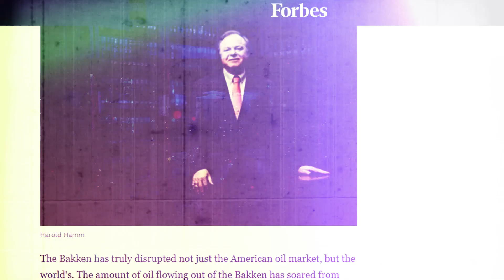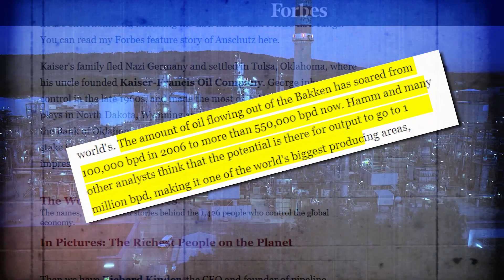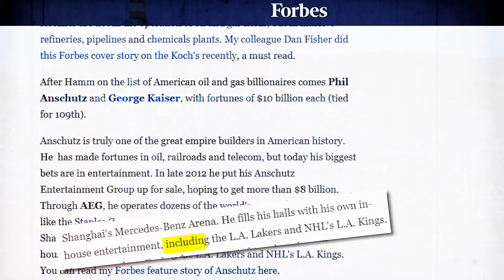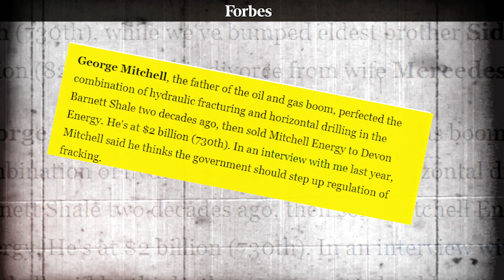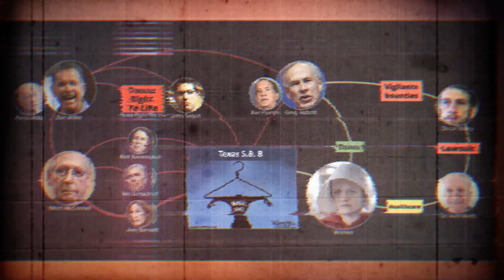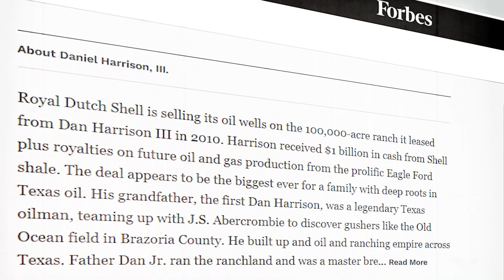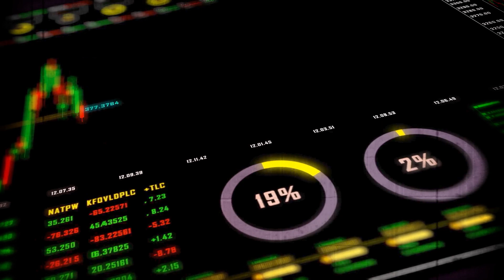How the United States' Richest Tycoon Made His Fortune in Oil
Unveiling the Biggest Oil Tycoon in the United States

🛢️ Explore the World of Oil Tycoons: Unveiling the Biggest in the United States! 🌐

🔍 About the Video:
Join us on an exclusive journey into the realm of oil magnates as we unveil the biggest oil tycoon in the United States. Discover the fascinating story behind their rise to power, the impact on the oil industry, and the influence they wield on a global scale.

📈 Key Points Covered:

In-depth profile of the prominent oil tycoon
Insights into their business empire
Analysis of their impact on the oil market
Exclusive interviews and rare footage

✅  About LensandLore.

Lens and Lore" combines two elements: "Lens" refers to the camera lens, symbolizing the visual aspect of documentary filmmaking, while "Lore" refers to stories, legends, and knowledge passed down through generations. "Lens and Lore" suggests that the channel will present visually captivating documentaries that explore and share intriguing stories, historical events, and cultural knowledge.